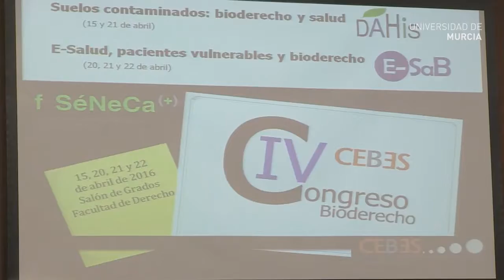Inauguración Congreso Bioderecho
La Universidad de Murcia (UMU) ha inaugurado hoy el IV Congreso Internacional de Bioderecho, que se desarrollará en cuatro jornadas (los días 15, 20, 21 y 22 de abril) en el salón de grados de la Facultad de Derecho.

Entre las actividades, está prevista la presentación de los proyectos “Problemática de los daños ambientales históricos en la Región de Murcia” y “E-salud y autonomía del paciente vulnerable a la luz del Bioderecho”, según han explicado las profesoras de la UMU María Belén Andreu y Blanca Soro.

El congreso está organizado por el Centro de Estudios en Bioderecho, Ética y Salud (CEBES) de la Universidad, que se centra en las áreas de conocimiento de la salud, el medio ambiente y las nuevas tecnologías, sobre la base del bioderecho y con un carácter interdisciplinar.

En el transcurso del acto inaugural, el decano de la Facultad de Derecho, David Lorenzo Morillas, ha señalado que se van a desplazar a Murcia ponentes de “lujo”, en un encuentro en el que colaboran entidades como la Fundación Séneca y el Colegio de Abogados de la capital regional.

El vicerrector de Coordinación e Internacionalización, Bernardo Cascales, en nombre del rector, ha dado inicio al congreso, reiterando la bienvenida a los asistentes, más de 120 inscritos, a los que ha dicho que el congreso aúna investigación, internacionalización e impacto social de la temática estudiada.

En la inauguración han participado, igualmente, el director-gerente de la Fundación Séneca, Antonio González, y la diputada cuarta de la Junta de Gobierno del Colegio de Abogados de Murcia, Teresa García.